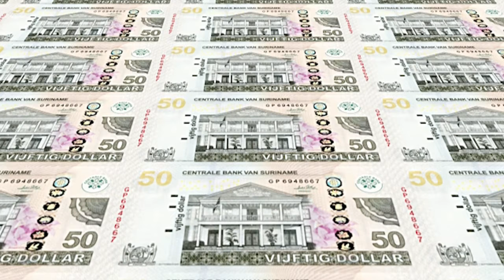06 03 2021 Bankrekeningen geopend voor COVID-19 steun